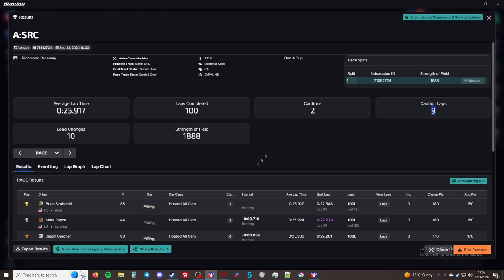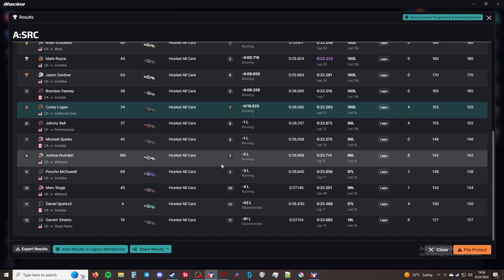A:SRC:SM - Oval Series - Richmond Raceway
Processor: Intel Core i7-6700K 6th Gen (Skylake) Quad-Core 4.20 GHz

Ram: G.SKILL Aegis 16GB (2 x 8GB)

Chapters
00:00 - Intro
00:45 - Qualifying
05:17 - Grid up and pace laps
07:45 - Race
50:13 - Checkered Flag